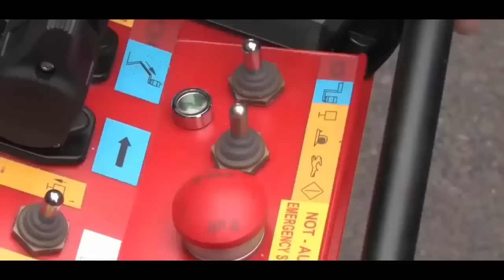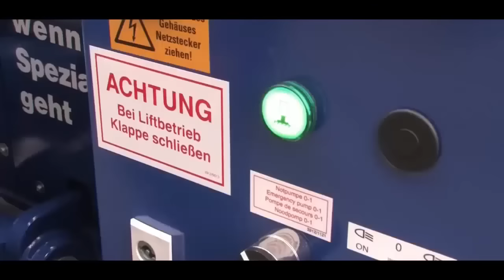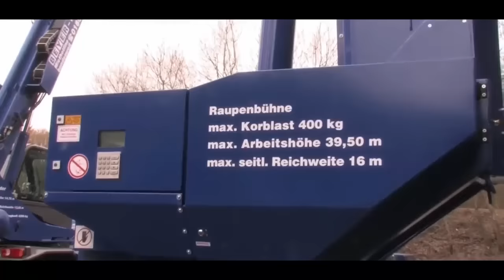Mini Construction Equipment: Amazing Mini Cranes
Awesome Hydraulic Mini Cranes Compilation